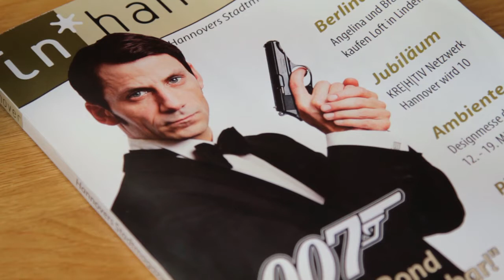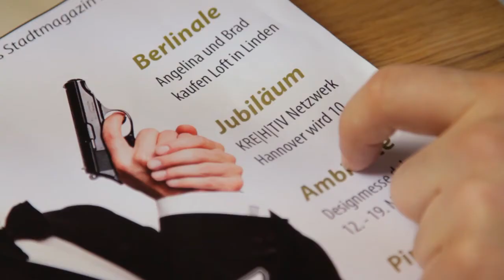kre|H|tiv Netzwerk - Hannover 2021 - traum|R|füller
Im kre|H|tiv Netzwerk Hannover haben Selbstständige und Unternehmen der Kreativwirtschaft die Chance, den Standort und seine Rahmenbedingungen aktiv weiterzuentwickeln. Das Netzwerk schafft Gelegenheiten zum segmentübergreifenden Austausch, richtet sich mit attraktiven Veranstaltungen und Angeboten an seine Mitglieder und lädt sie ein, in Eigeninitiative Projekte für ihre Branche zu initiieren.